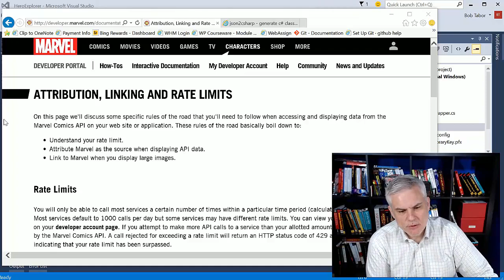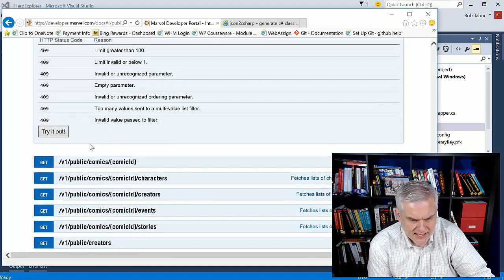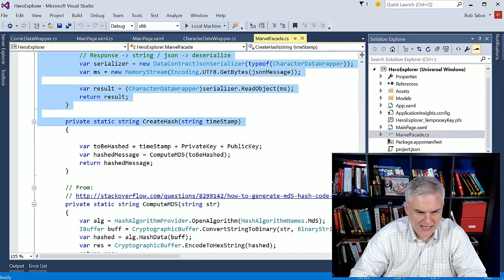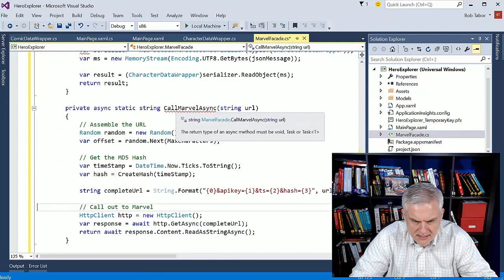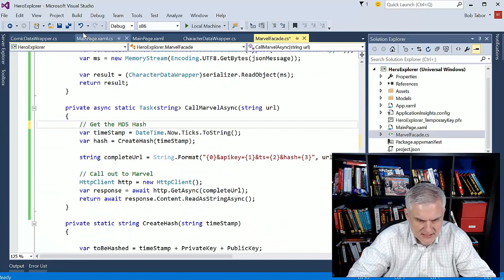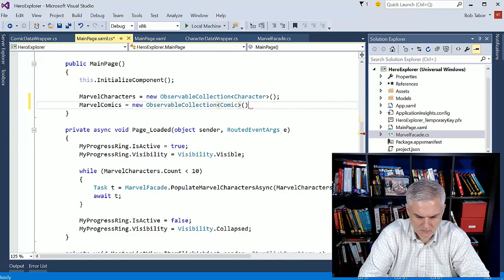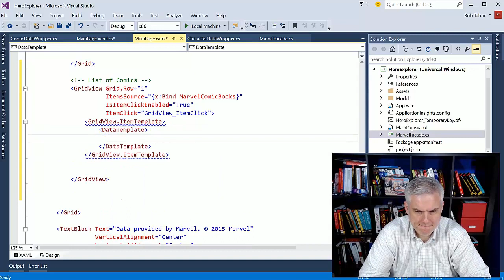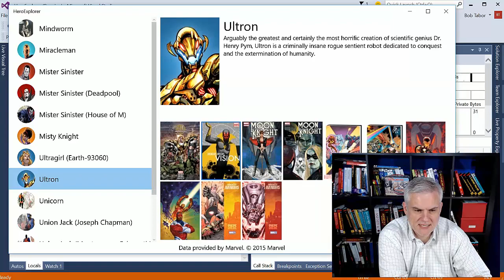76 Hero Explorer - Displaying Comic Books for a Character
In this sixth video, Bob displays a list of recent comics for the selected Character by making a new call to the Marvel API, creating new classes, etc.